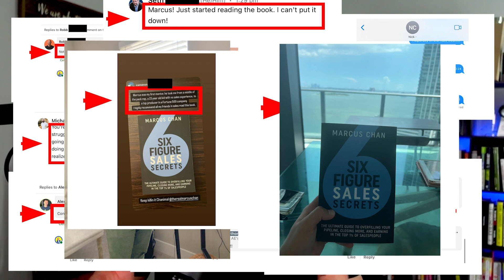How I Wrote a WSJ Best Selling Book in Less Than 5 Months (5 sales principles)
I wrote a Wall Street Journal Best-Selling sales book in less than 5 months. I leveraged 5 core principles to help me do it. These 5 principles also helped me exceed my quota 13 years in a row!

If you’re new to my channel, my name is Marcus Chan. I’m the CEO of Venli Consulting, in which we train B2B sales teams and AEs to hit 200% of quota with proven, repeatable systems. Prior to this I was the #1 Sales Director at Cintas Corporation, where I led a 110+ sales force to profitably deliver $190M+ TCV each year.

But I didn’t start this way so here’s my journey:

5-18 yrs old: Bus boy, dishwasher, cook, server, etc. at my parent's restaurant
18: My parents sold the rest. and I got a job selling speedos for $7.50/hr
19: Sold speedos and was an asst. swim coach
20: Sales intern selling insurance making $9/hr
21: Promoted to sales associate earning $9.50/hr
22: First B2B sales job. Almost fired after 60 days
23: Hit #1 9 months in a row and promoted 2X
24: Recession in full swing, the branch was consolidated. Demoted despite results. Decided to get my MBA at night
25: With a chip on my shoulder…destroyed numbers and got promoted 2X
26: MBA done. Decided to quit my job, take 2 steps back, and switch to a new company. In the first 6 months, my sales manager, directors and VP quit. I almost quit too but decided to keep going.
27: Became one of the top reps, promoted to captain in 6 months, and then promoted in 9 months to lead the team as the sales manager.
28: Turned the underperforming team into a perennial President's Club winning team.
29: Grew the team from 6 to 22 while maintaining the track record.
30: Promoted to director in 4.5 years in the Fortune 500 org with 85 employees. Scared and nervous if I could perform at this scale.
31: Hit Club first year as a director and decided to start a side hustle teaching others what I had done for 9 consecutive years.
32: Record-breaking results and lateral promotion to a training director over 230.
33: Internal company org shifts and back in the market director role. I'm disappointed but relieved at the same time. Grew the org to 110, kept breaking records, and stacking cash+equity.
35: After another Club year, decided to retire from corporate to go all in on my side hustle.
36: It's a rough year 1 and I wanted to quit daily. Ended up hitting 7-figures with the biz and was recognized as a LinkedIn Top Voice. Also ended up getting featured in Forbes, Yahoo! Finance, and more.
37: Started getting burnt out. Thought about quitting and then realized I needed to hire a team. Built a small team. The biz grew more.
38: With the extra capacity, wrote a book in 3 months and it became a WSJ Best Seller. Biz kept growing 🚀
39: Made some bad hires and went backward in profitability for the first time. (My fault-should have vetted them more.)

Today: We're building something truly great. We’ve brought on over 700 clients in 5 years and these are with teams and reps at big orgs like Salesforce, Google, ZoomInfo, and more down to pre-seed start-ups.

TLDR; I've sold over $700M at 2 different Fortune 500 companies, was promoted and became #1 in 12 different roles, led a 110+ sales org that profitably delivered $195M TCV a year, and then retired from the rat race by 35, and now I help driven tech teams and sales reps master the exact same sales system.

I’m excited and optimistic for the future. The best is yet to come.

To all those fighting their own battles, we're all in the middle of writing our own stories.

The worse demons we face, the more epic the story.

You either get an inspiring outcome or an inspiring story.

Either way? You WIN.

So keep getting after it.

The only way you lose is if you QUIT.

May your internal desires be far greater than your obstacles.💯

Marcus